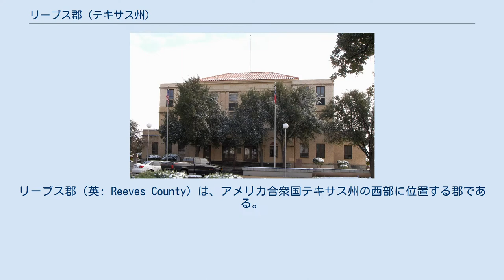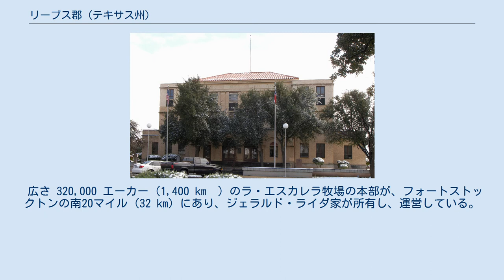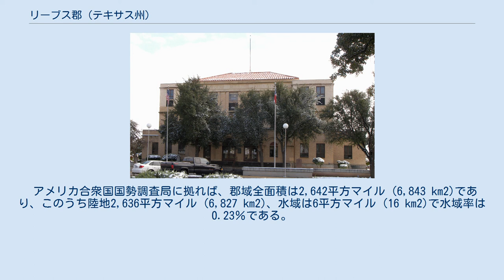リーブス郡 (テキサス州)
リーブス郡（英: Reeves County）は、アメリカ合衆国テキサス州の西部に位置する郡である。
西テキサスのトランス・ペコス地域を構成する9の郡の1つである。
2010年国勢調査での人口は13,783人であり、2000年の13,137人から4.9％増加した。
郡庁所在地はペコス市（人口8,780人）であり、同郡で人口最大の都市でもある。
郡名はテキサス州議会議員を務め、アメリカ連合国軍の大佐だったジョージ・R・リーブスに因んで名付けられた。
 前史時代のクローヴィス文化での人類は水が得られる場所に近い岩の隠れ家や洞穴に住んでいた。
生存した証拠として人工物や岩刻絵が残っている。
1582年から1583年、ジュマノ族インディアンがアントニオ・デ・エスペホの遠征隊を導き、トヤ湖の近くでラ・フンタ・デ・ロス・リオの農業と交易に適した地域へのルートを探した。
エスペホの日誌にはペコス川やその支流沿いでジュマノ族のことを記している。
メスカレロ・アパッチ族がその作物に水を与えるためにサンソロモン・スプリングスを度々訪れていた。
1849年、ジョン・サーモン・"RIP"・フォードがサンアントニオとエルパソの間の地域を探検し、その地図入り報告書にはメスカレロ・アパッチ族が農耕を行っていた生産的な土地を記していた。
 1883年、テキサス州議会がペコス郡の一部を分離してリーブス郡を設立し、郡名はテキサス州議会議員を務め、アメリカ連合国軍の大佐だったジョージ・ロバートソン・リーブスに因んで名付けられた。
1884年に組織化された。
ペコスの町が郡庁所在地に指定された。
 1871年、トヤ・バレーの農夫、ジョージ・B・ライルとロバート・E・ライルが最初のイギリス系開拓者になった。
その4年後に、広大な土地での牧畜に魅力を感じた白人開拓者が地域に入り始めた。
19世紀の間、郡の経済は農業と牧畜業に依存しており、20世紀に入って製造業や石油産業に移行していった。
 1881年、テキサス・アンド・パシフィック鉄道が郡内を通り、ペコスとトヤに駅ができた。
1890年までにペコス川鉄道がペコスからニューメキシコ州まで建設された。
「流れる水」を意味するトヤベイルがこの鉄道の西側終着点となった。
 市民保全部隊によってトヤベイルにバルモアヒー州立公園が建設された。
この公園は1934年にテキサス州に渡され、1968年に公開された。
 120の航空基地の1つとしてペコス陸軍航空基地が開設され、女性の軍用機パイロットを訓練することでは草分けになった。
ペコスの施設では、実機試験、管理および貨物輸送のためにAT-6、UC-78、AT-17といった軍用機が運航された。
この基地は1942年には第二次世界大戦のパイロット学校として活用された。
基地は1945年に役目を終えた。
その最盛期には基地の住人4,034人が居り、ペコスの町と競うようになっていた。
その後基地の一部は売却され、残っている敷地はペコス市民空港となっている。
 広さ 320,000 エーカー (1,400 km²) のラ・エスカレラ牧場の本部が、フォートストックトンの南20マイル (32 km) にあり、ジェラルド・ライダ家が所有し、運営している。
この牧場はペコス郡の大半とリーブス郡、ブリュースター郡、アーチャー郡、ベイラー郡の一部にまで広がっている。
 当初はカリフォルニア州に本拠を置くエルシノア土地・牛会社が所有していたが、この100年を経た牧場はサンアントニオのジェラルド・ライダが買収し、ラ・エスカレラ（スペイン語で梯子）牧場と改名した。
アンガス種の牛と野生生物が豊富にいることで評判である。
ジェラルド・ライダは2005年に死去した。
今日ではその息子のジェラルド・D・ライダとジーン・ライダ、並びに娘のジョー・ライダ・グランバーグが所有し運営している。
 牧場の入り口近くにはシエラ・マデラ・クレーターがある。
テキサス州の土地評価雑誌である「テキサス・マンスリー」で、ラ・エスカレラ牧場はテキサス州最大、事実上アメリカ合衆国の中で最大の牛牧場とされた。